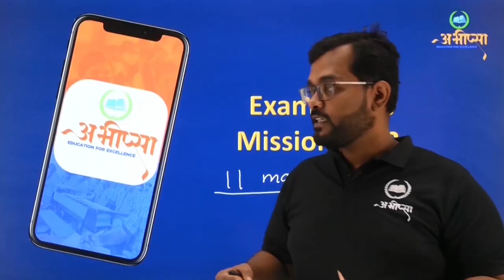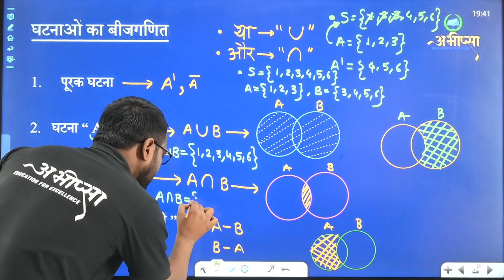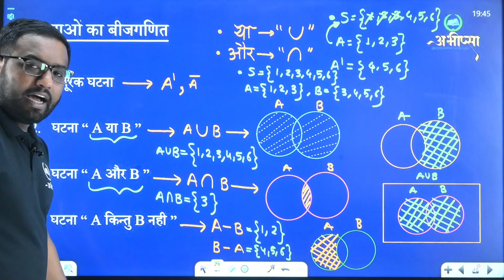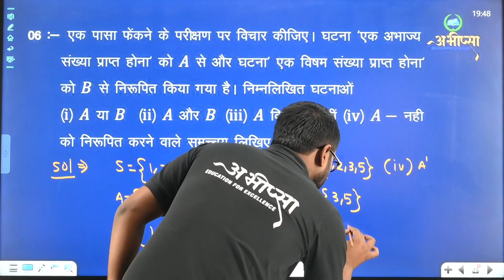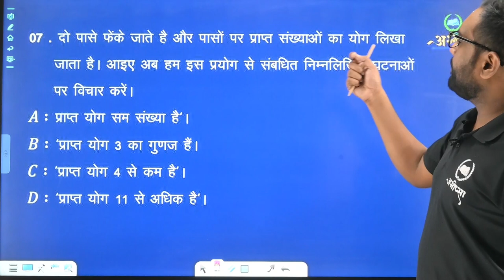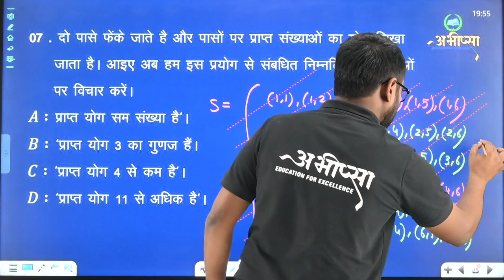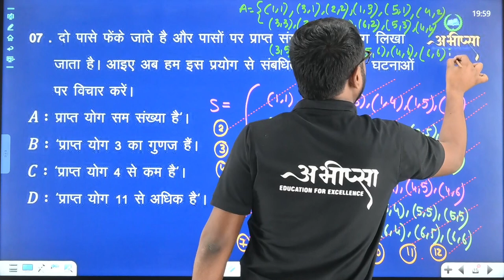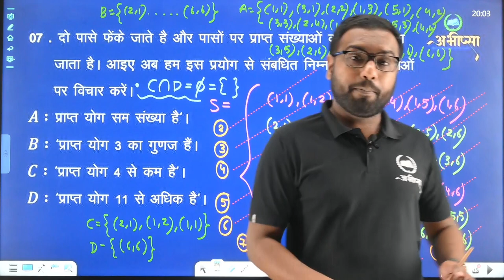प्रायिकता | अध्याय-13| Lesson-13 |Lecture -3| Class-12th |कक्षा 12वीं|CG Board